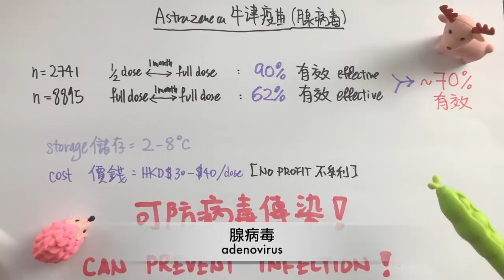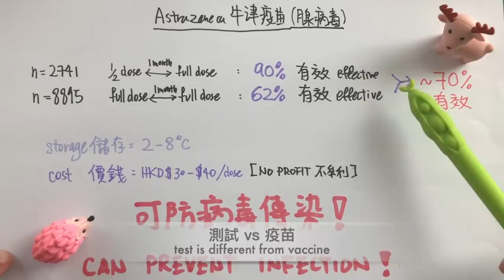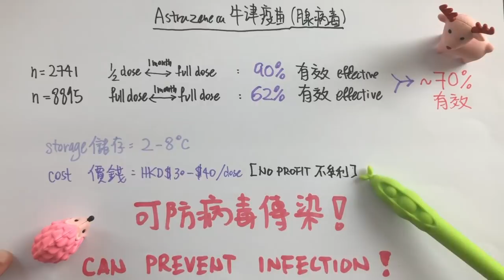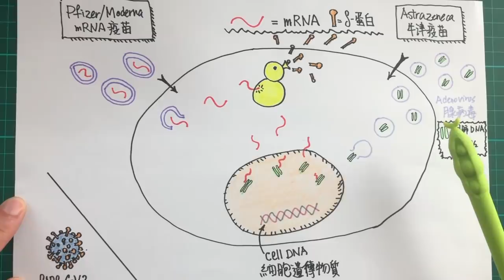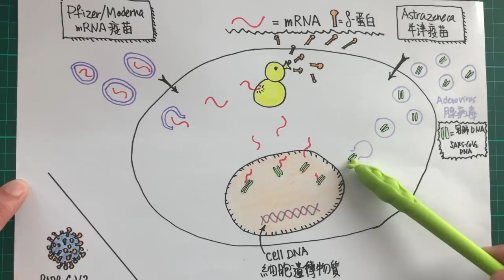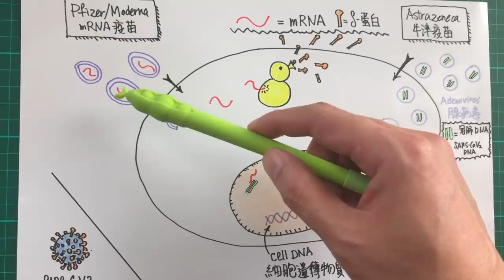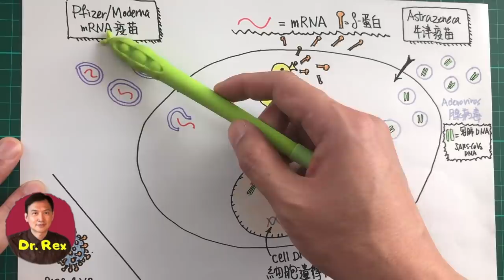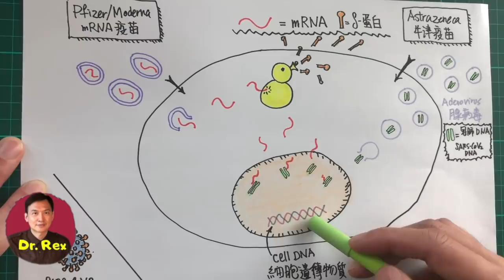(中英字幕)新冠疫苗會致癌嗎？輝瑞mRNA疫苗還是牛津疫苗風險較大？Will the new COVID-19 vaccines cause cancer?Which one is safer?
(圖文並茂)解釋牛津疫苗原理和效果; 新疫苗是否有致癌風險?反疫苗人士的指控是否合理? 比較mRNA疫苗，牛津疫苗的風險會比較大嗎？clarification of  potential risks of the new COVID-19 vaccines; do we have a reason to worry?